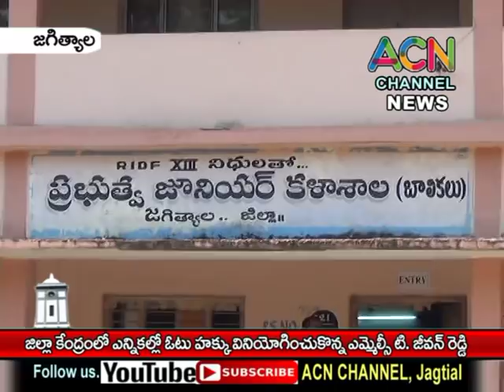జగిత్యాల : లోక్ సభ ఎన్నికల్లో పట్టణంలో ఓటు హక్కు వినియోగించుకున్న ఎమ్మెల్సీ టి. జీవన్ రెడ్డి